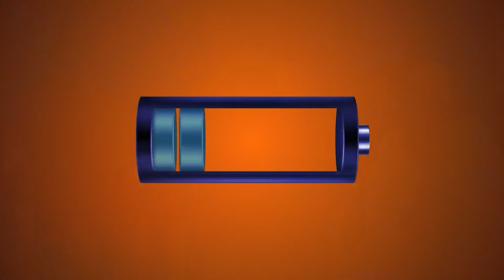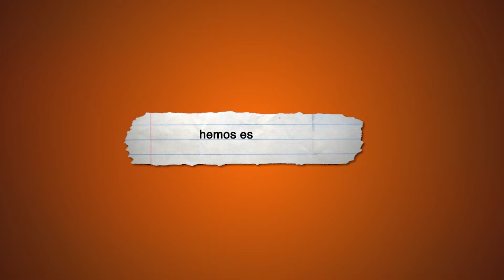Una nueva vida con María - Conecta2 en Familia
“Por nuestra oración, Dios da la gracia de la conversión a muchos. Cuando estés seco para orar piensa en los demás... matrimonios, jóvenes, almas que no conocen a Dios”